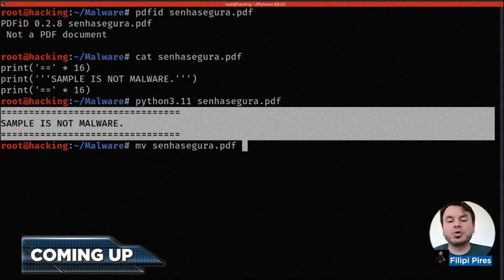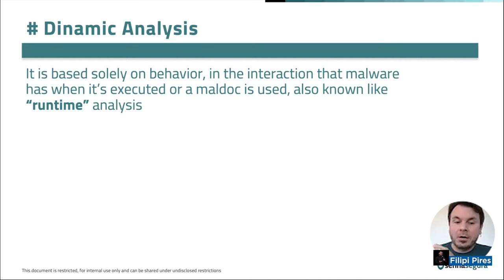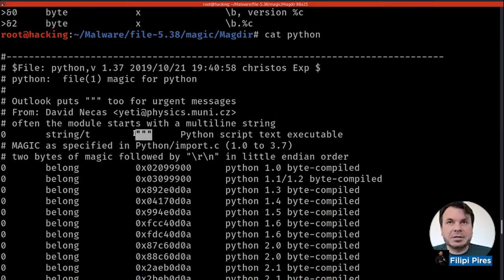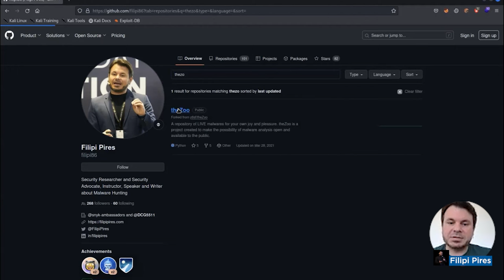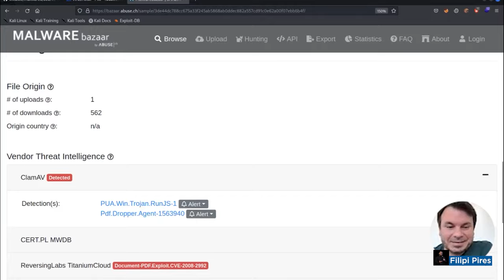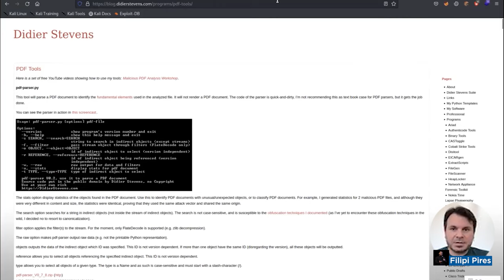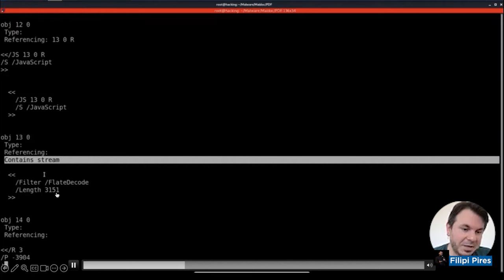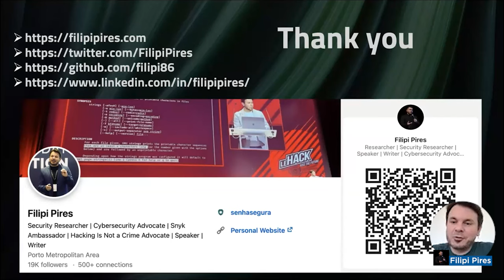The ART of malware analysis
🔍🛡️ Dive into a hands-on demo of MalwareHunting with a senior security researcher! Explore threat identification, key tools, and mitigation in this immersive experience. Essential for all in Cybersecurity! 📺

CHAPTERS:
0:00 - 0:40 Coming Up
0:41 - 3:56 Who Am I - Filipi Pires (Senior Security Researcher)
3:57 - 4:50 What is a Threat ?
4:51 - 10:49 Static and Dynamic Analysis (Lifecycle framework)
10:50 - 53:28 Hands-On Demo & Associated Investigation Tools
53:29 - 1:07:32 Investigation summary

Thank you for being here! Stay Safe and Healthy,
Yaniv Hoffman